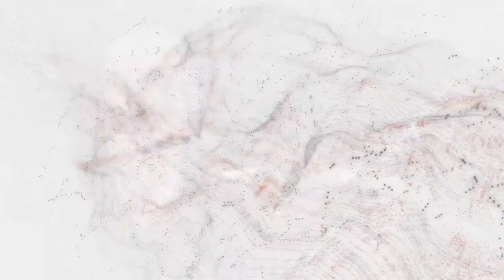TJP Promo Video